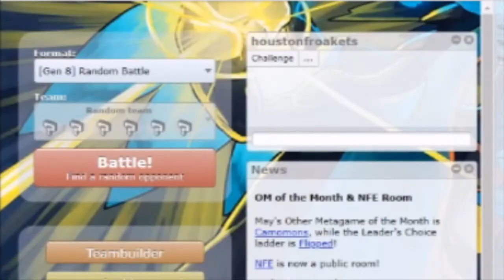"Noctowl, You Blunderful Bird!" | TBL S1W4 | Wash U Beartics (1-2) vs. Houston Froakets (0-3)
Hello there. We're back! We hope you'll sit back and enjoy a fun season of Generation 8 Draft Format as Jolt and Goldoa team up to take on the Team Battling League.

Make sure to check out our opponents' channels to see their side and all of their other content: